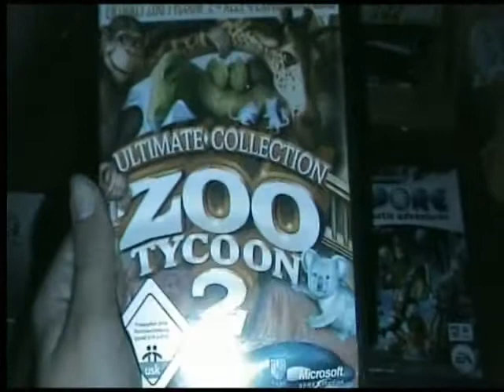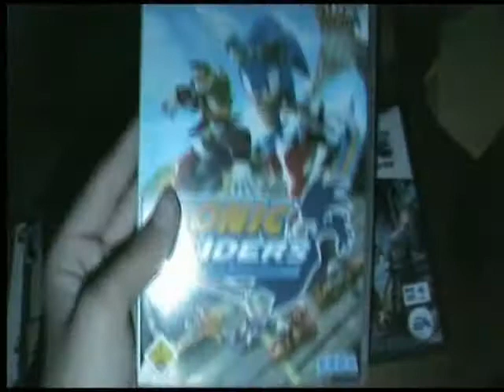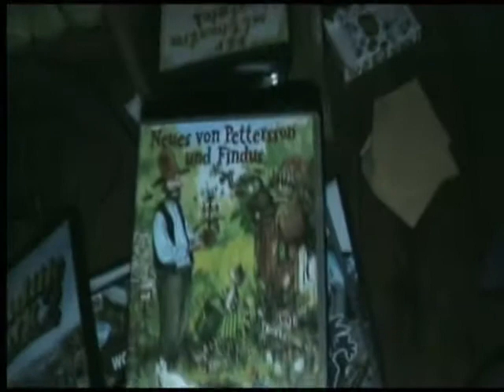Meine VideoSpiele Sammlung Part 4 (Computer)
Yeah der letzte Part meiner Videospielesammlung, der dauert allerdings nicht so lange, er dreht sich um meine Pc Spiele,. also viel spaß,...XD XD XD